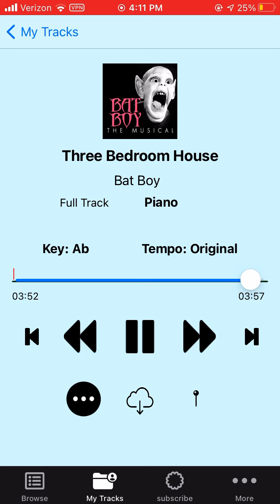Bat Boy- Three Bedroom House Backing Track